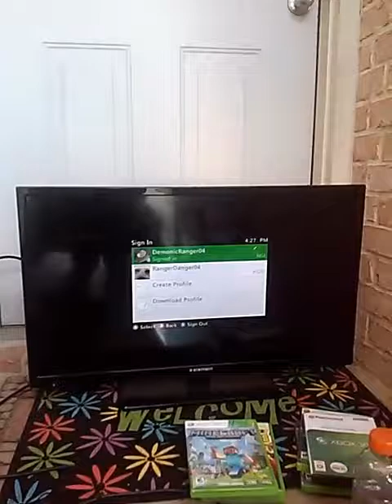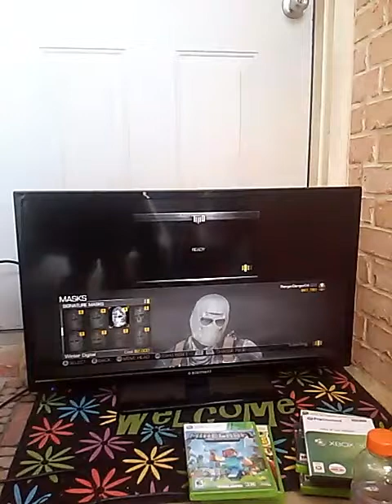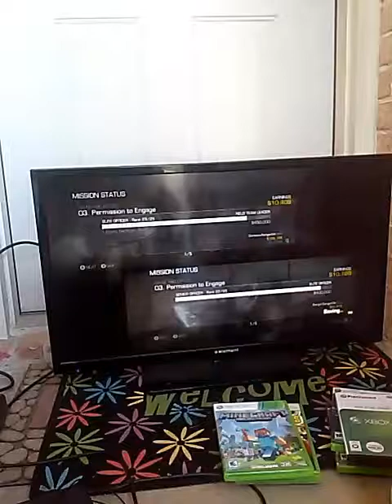Army of two the devils cartel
My gamertag is DemonicRanger04